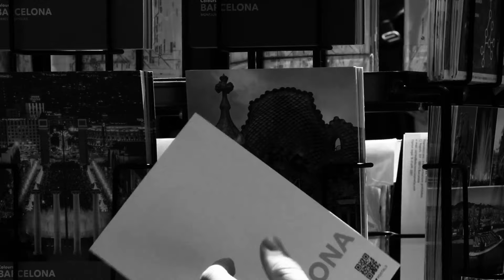The Chemodan - Есть вещи на порядок ниже (2023)